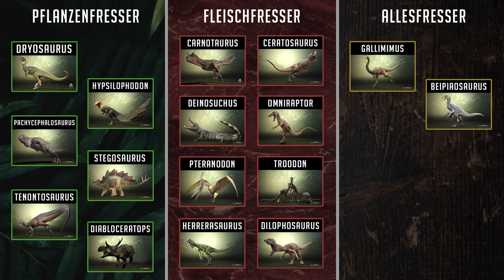JEDER SCHRITT kann über LEBEN & TOD entscheiden 💀🩸 Überleben als TENONTOSAURUS 🦕 - The Isle